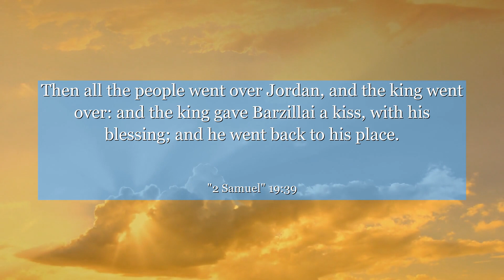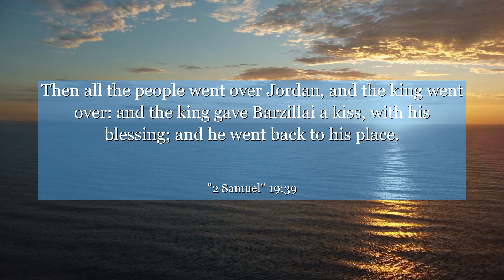2 Samuel 19:39 Then all the people went over Jordan, and the king went over: and the king gave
In 2 Samuel 19:39, we witness a powerful display of forgiveness and reconciliation. After a long and bitter conflict, King David welcomes back his estranged friend Barzillai, a man who had shown him great kindness. This verse reminds us of the transformative power of forgiveness and the importance of reconciliation in our relationships. It teaches us that no matter how deep the wounds, it is never too late to mend broken bonds and find healing. Let this verse inspire you to seek forgiveness, offer grace, and restore harmony in your own life.